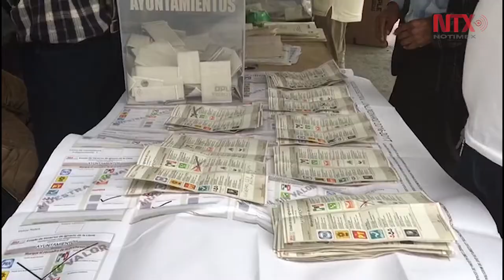Sigue cómputo y traslado de boletas a consejos municipales en Veracruz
A las 18 horas comenzó el cierre de casillas y con ello se dio paso al escrutinio, cómputo y traslado de las boletas electorales a los 212 consejos municipales en Veracruz